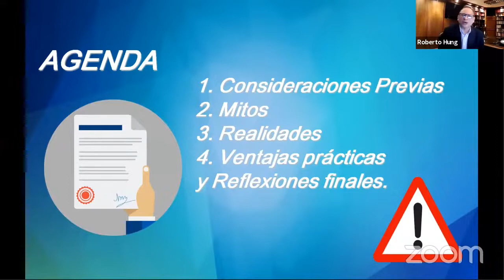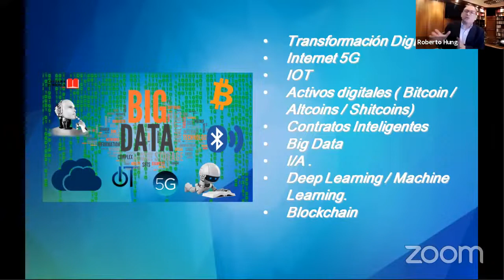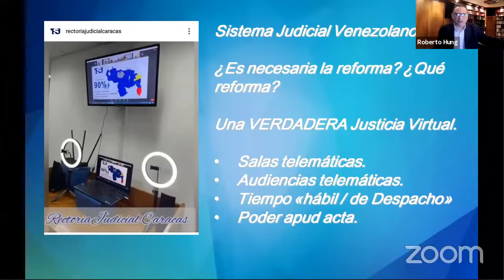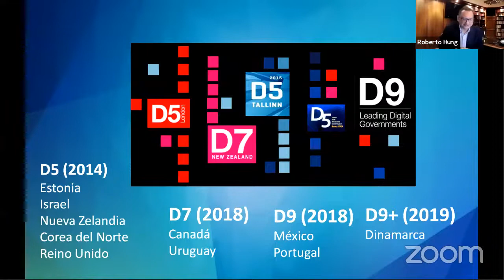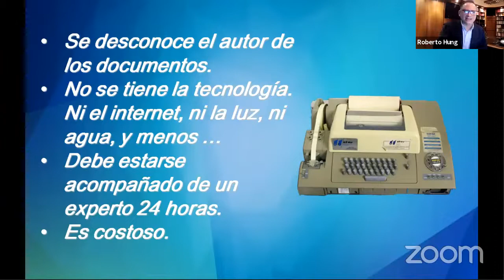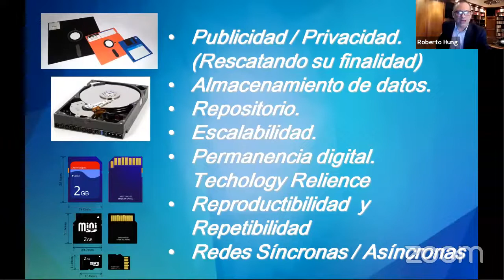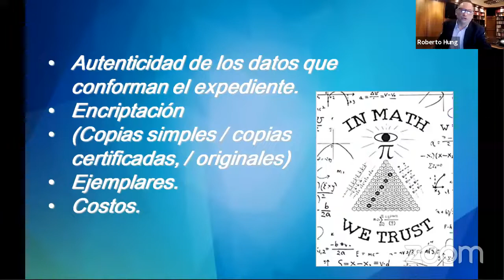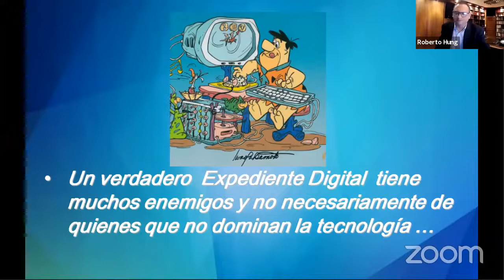El Expediente Jurídico Digital en Venezuela. Mitos y Realidades.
Desde la idea de las audiencias telemáticas, firma electrónica, documentos digital, redes descentralizadas, almacenamiento de documentos en la “nube” y tantos fenómenos y su incidencia en el área jurídica y más especialmente en el proceso judicial, no puede entenderse sin formularnos muchas reflexiones previas y que aquí comparto con ustedes presentadas en el Foro “VISIONES PARA UN CÓDIGO PROCESAL CIVIL VENEZOLANO”.
Muy agradecido con Raida Riera y Edgar Núñez Alcántara por su grata invitación a participar en dicha actividad en la que expusieron notables ponentes del derecho venezolano y colombiano.

Jamás se deja de aprender en las conversaciones profesores que de manera magistral compartes sus ideas y visiones sobre este tan importante tema.

Muchas gracias,
Dr. Rivera Morales.
Prof. Ulises Canosa Suárez.
Prof. Carlos Colmenares Uribe.
Dr. Ramón Escovar León.
Prof. Luís Emilio Melo López.
Prof. Ángel Zerpa Aponte.
Prof. Panagiotis Paraskewás.
Prof. Fabio Ochoa Arroyave.
Dr. Alvaro Badell Madrid
Prof. Humberto Angrisano.

Todo el Foro está disponible en el Canal de Oído al Derecho, dirigido por Rayda Riera y Edgar Núñez Alcántara en el siguiente enlace: